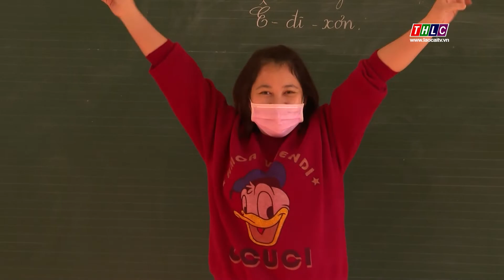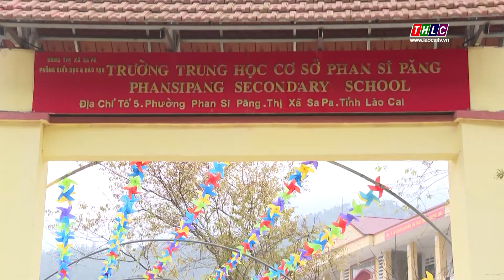Linh hoạt tổ chức hoạt động ngoại khóa trong trường | THLC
Laocaitv.vn - Các hoạt động ngoại khóa sôi động là một trong những giải pháp hiệu quả để thu hút học sinh ra lớp sau kì nghỉ tết Nguyên đán. Tuy nhiên, với tình hình dịch bệnh như hiện tại thì việc tổ chức các hoạt động ngoại khóa như thế nào để vừa hiệu quả, vừa an toàn là vấn đề mà các nhà trường phải có phương án phù hợp.

Đài Phát thanh - Truyền hình Lào Cai